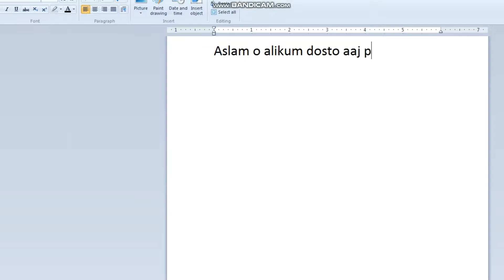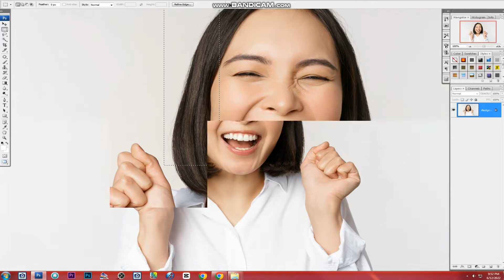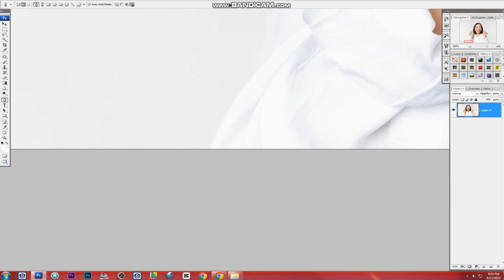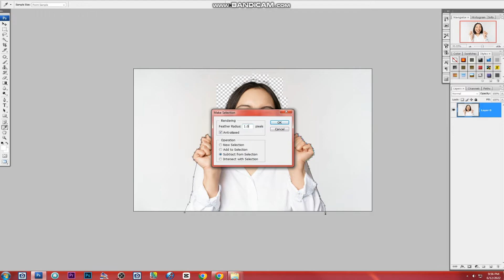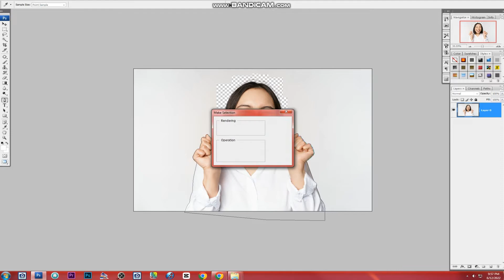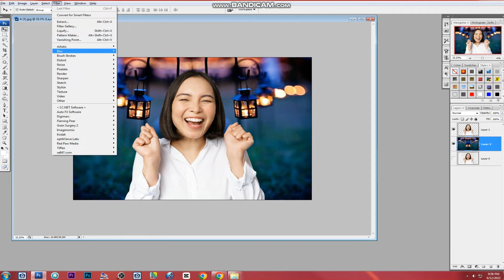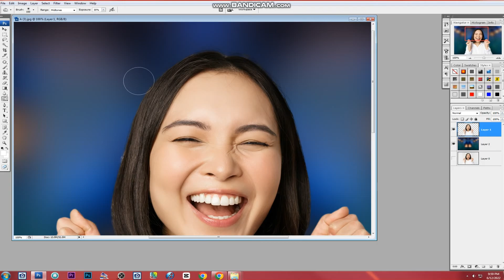How to remove your pictures beckground in photoshop ll Clicktutorial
How to cutt your image esay le
Plz Spot Me